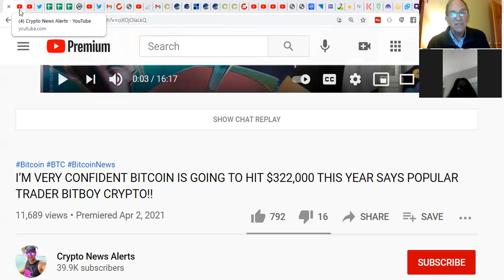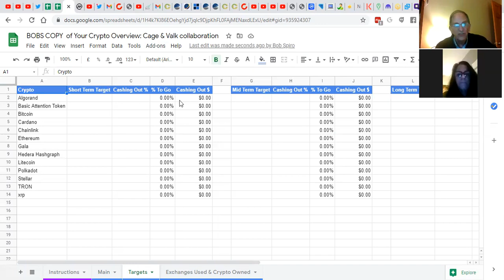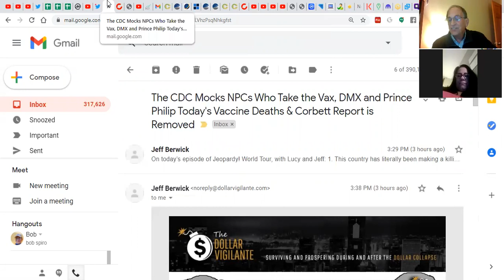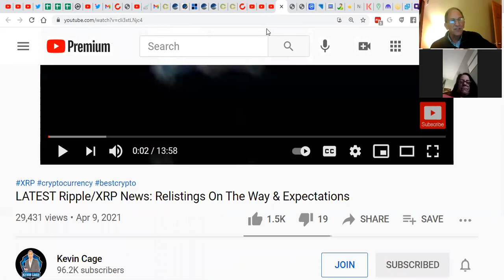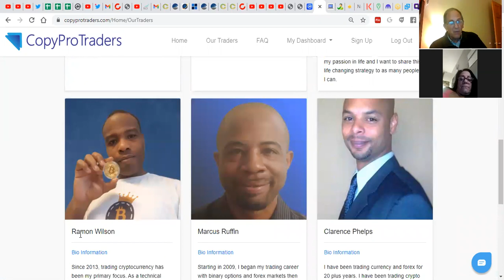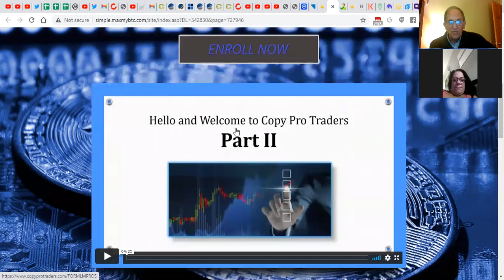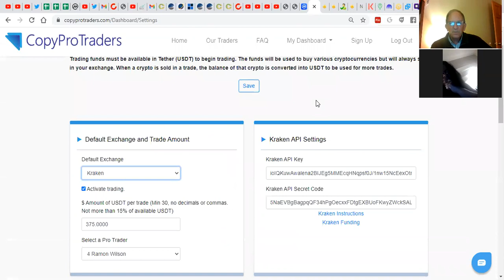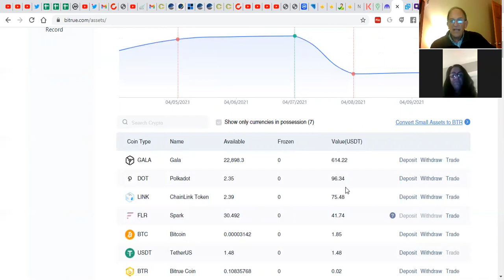Saturday Night Crypto Review